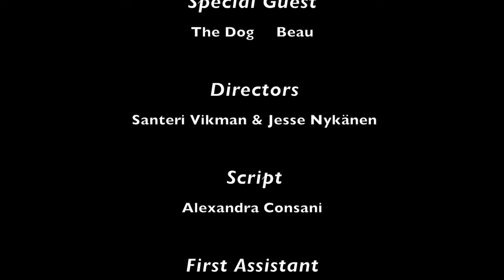SMP F4 Championship - Teaser - Richard Verschoor, birth of a champion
The full reportage will come soon!